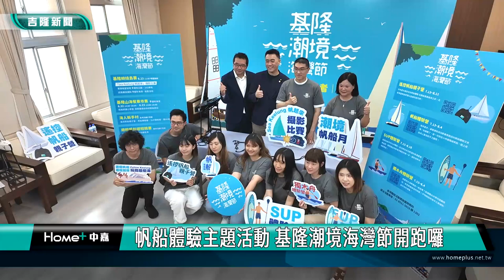振興潮境商機| 基隆北寧路山崩|海洋|旅遊|帆船體驗主題活動 基隆潮境海灣節開跑囉!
(中嘉吉隆新聞記者 黃日昇 陳淑萍 /採訪報導)為了振興潮境商圈的觀光?  市政府邀請全國民眾，快來參加基隆的潮境海灣節!  活動將從6/22由基隆山海餐車市集在碧砂漁港揭開序幕，今年首度規畫了帆船攝影比賽、遙控帆船親子營和帆船體驗營等多元活動，市長謝國樑和立委林沛祥邀請全國各地的民眾一起來享受基隆潮境海洋的美好。
暑假即將到來，大家還在煩惱要去哪玩嗎？2024基隆潮境海灣節即將展開，今年基隆市政府舉辦一系列豐富的活動，等著全台喜愛水上活動的民眾，齊聚基隆共同體驗海洋之美。此次活動6/22由山海餐車市集在碧砂漁港揭開序幕，隨著台琉盃國際帆船賽開賽，市府接續準備了熱門的帆船體驗營、親子遙控帆船、SUP體驗及獨木舟體驗等活動，今年更首度舉辦「Sea Keelung」帆船攝影比賽，期待社群創作者利用自媒體紀錄基隆的每一個精彩瞬間。

市長謝國樑跟立委林沛祥、產發處處長林鼎超和蔡馥嚀科長一起來宣傳基隆的潮境海灣節，今年首度規畫了帆船攝影比賽、遙控帆船親子營和帆船體驗營還有SUP和獨木舟等多元精彩體驗活動，邀請全國各地的民眾和基隆海洋來場美麗的夏日約會。

其中，第20屆的台琉盃國際帆船賽也將在6/23上午11點舉辦基隆嶼繞島賽，民眾可報名觀賽船欣賞精采賽事外，也可以拍下美麗的帆船參加攝影比賽，和家人共度精彩的夏天。想了解更多的活動詳情跟報名資訊可關注潮嚮．山海基隆粉絲團以及潮境海灣節官網。
活動報名資訊
潮嚮．山海基隆粉絲團